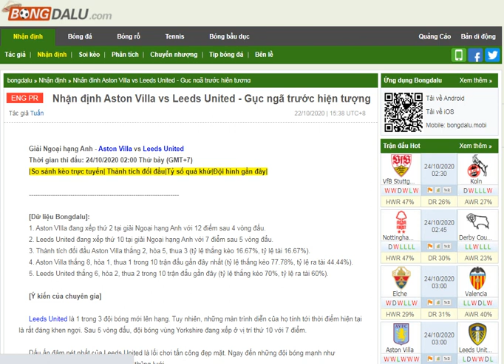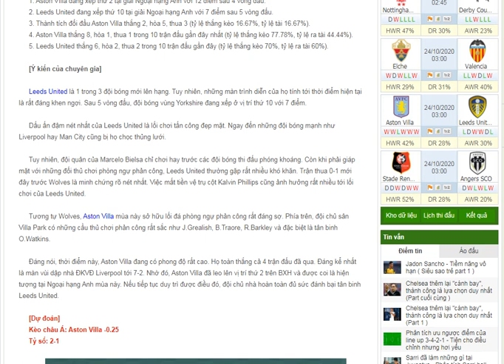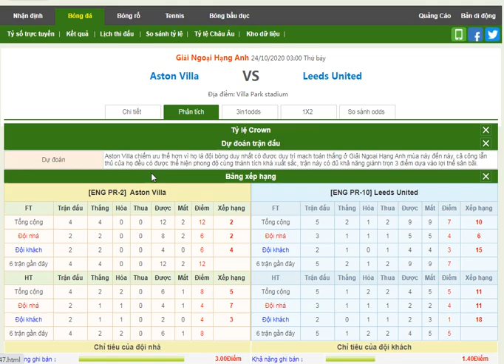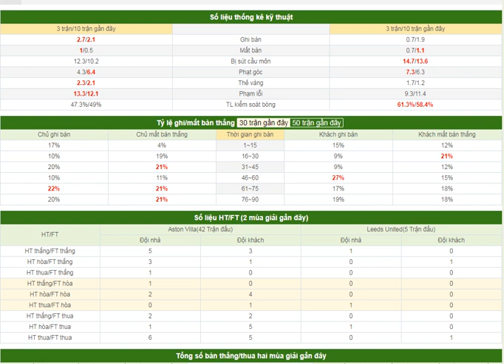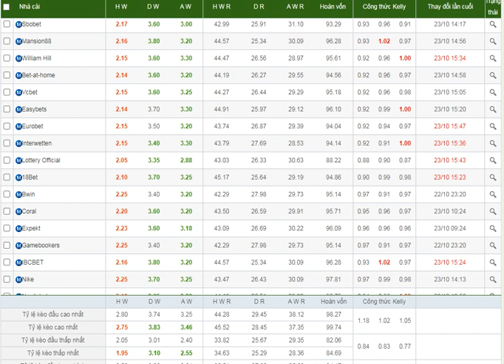Soi kèo nhận định Aston Villa vs Leeds United - Gục ngã trước hiện tượng- Bongdalu.com